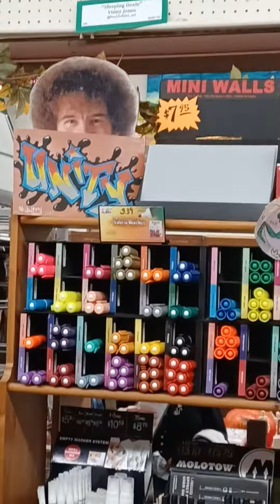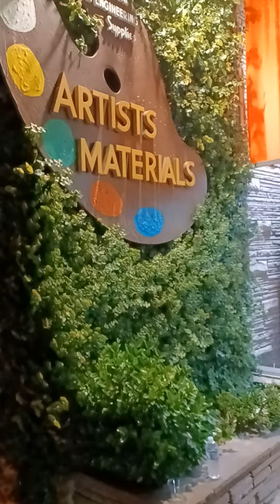Лос Анджелес, Арт Галерея.Пришли поддержать друга на его первой маленькой экспозиции.